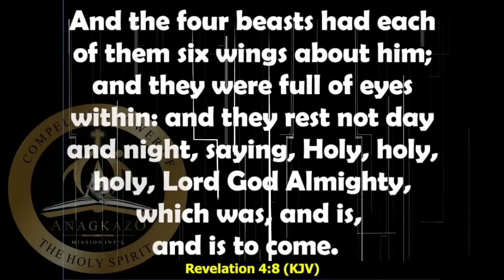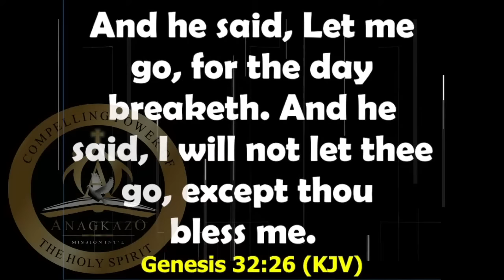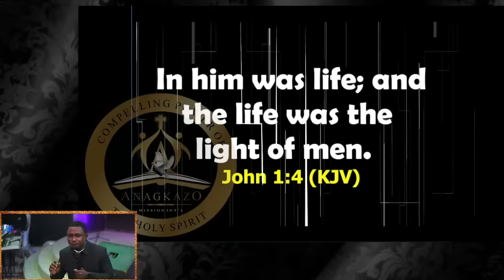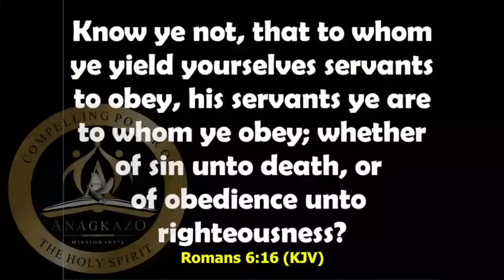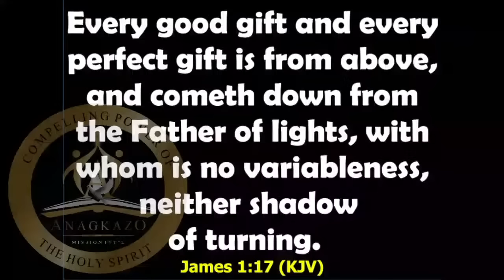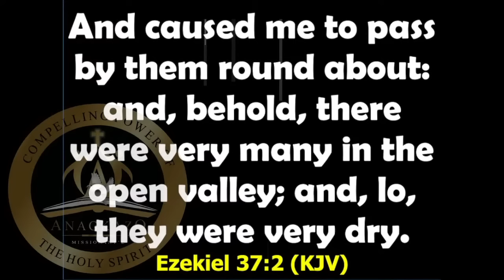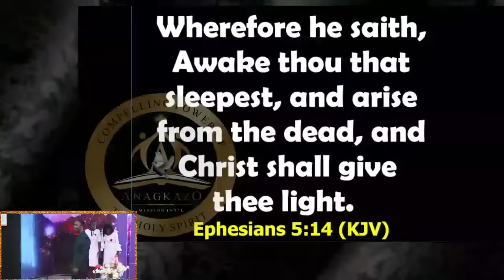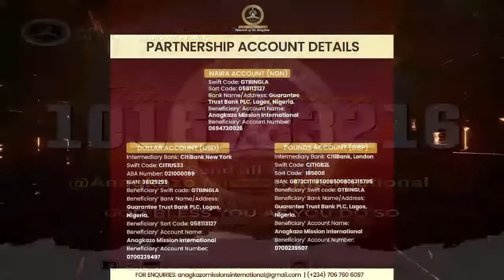The Origin of Darkness || Apostle Effa Emmanuel Isaac || 10:02:2023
to download the audio message